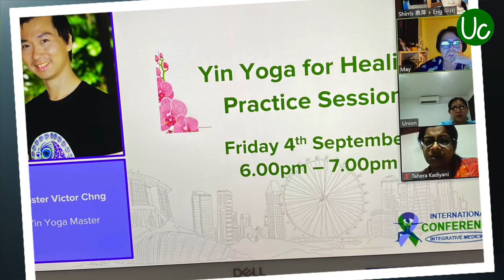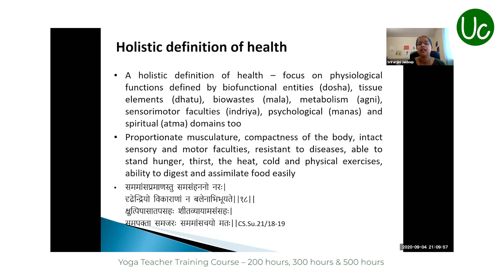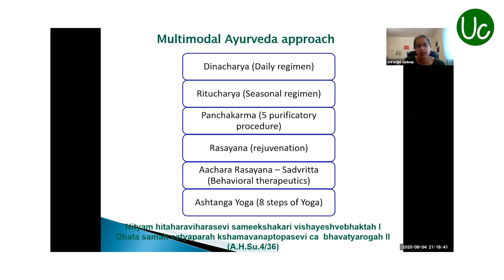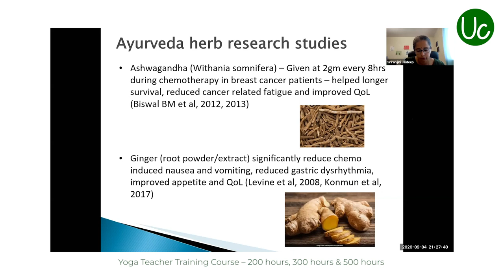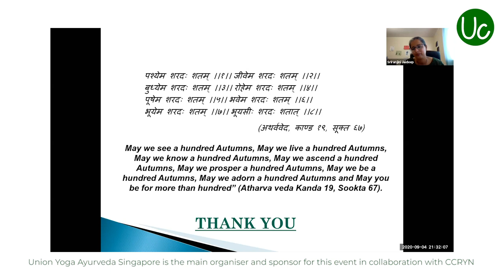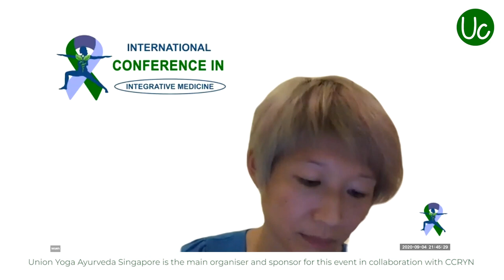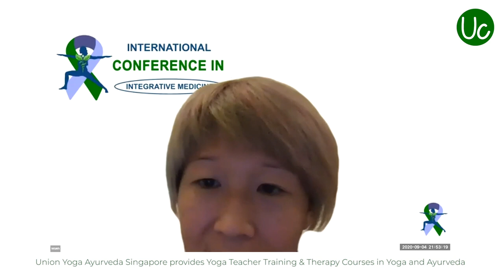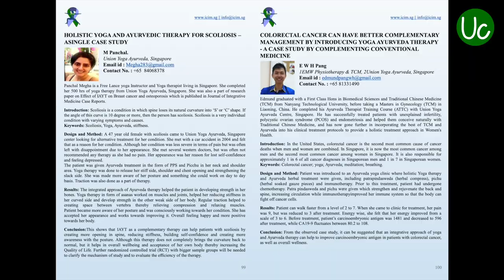International Conference of Integrative Medicine – Dr Sriranjini Jaideep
Join Dr Sriranjini Jaideep
 MD (Ay) in Internal Medicine
 (Kayachikitsa), branch of
 Ayurveda; Ph.D, Dept of
 Neurophysiology, NIMHANS,
 Bangalore, India to discuss Ayurveda in the Management of
 Side Effects of Cancer.

International Conference of Integrative Medicine (ICIM) is a virtual conference that took place on 4th, 5th and 6th of September. Organised by Union Yoga Ayurveda Singapore in collaboration with CCRYN, the conference included prestigious international doctors and field experts such as Dr Shreyas, Dr Ahalya Sharma, Dr
Karen M Mustian, Prof VD K.S. Dhiman, Dr Raghavendra Rao, Dr Vaidya Balendu Prakash, Dr Leigh
Leibel, Master Saumik & Master Victor Chng. The conference provided overviews, insights and
 discussions on cancer topics based on scientific research and support within integrated remedies from yoga and Ayurveda therapy, with the aim of empowering the public and patients. The entire conference has been uploaded on to Youtube and can be viewed on this channel.